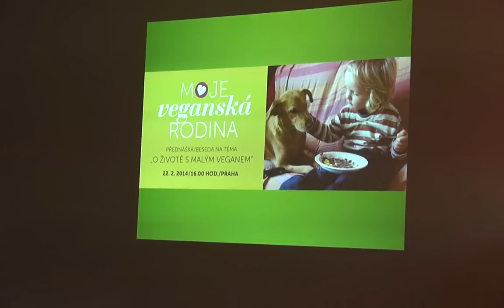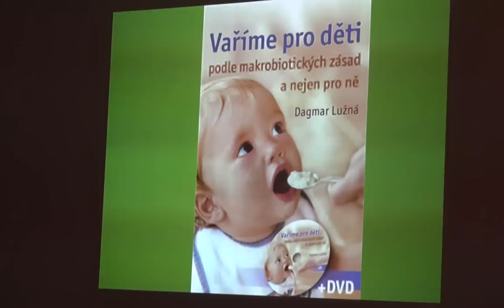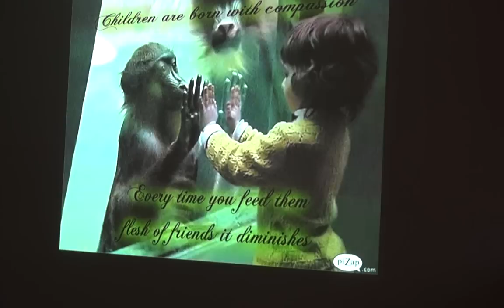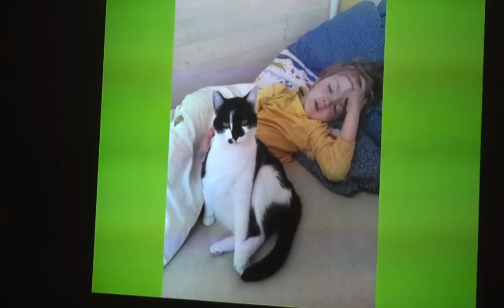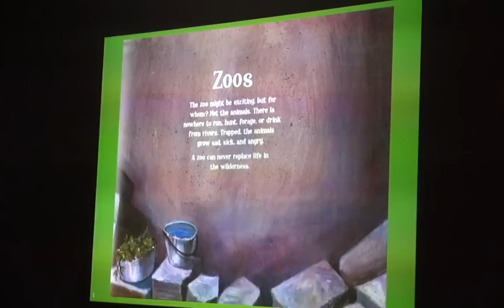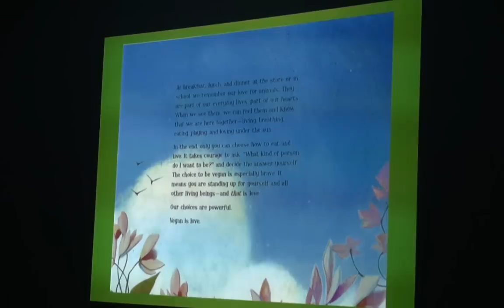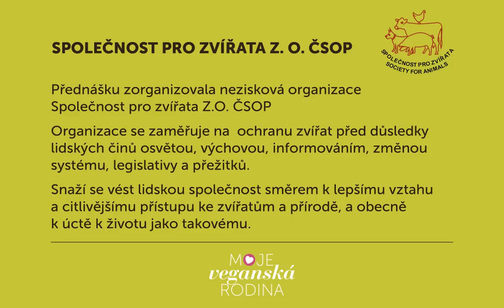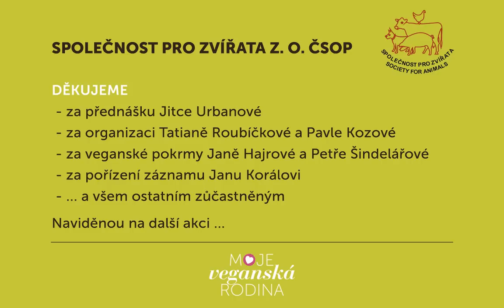Moje veganska rodina 2014/02/22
Zaznam prednasky z cyklu Moje veganska rodina ze dne 22. unora 2014.
Na tema "O zivote s malym veganem" vystoupila Jitka Urbanova.